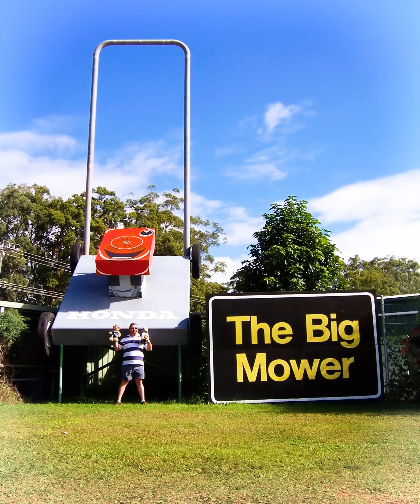A Letter from Sydney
"Thinking of you Sydney 🙄" but seriously we are!!!